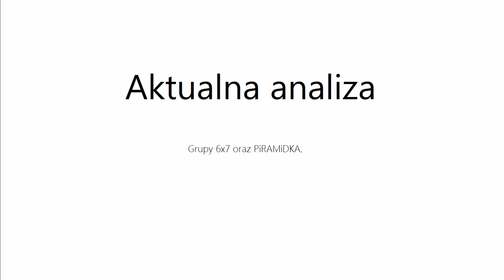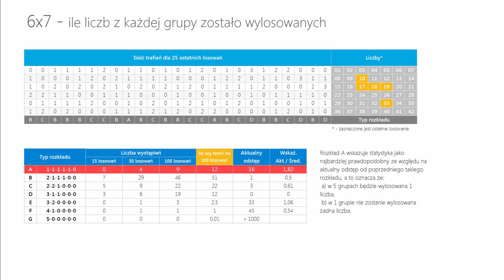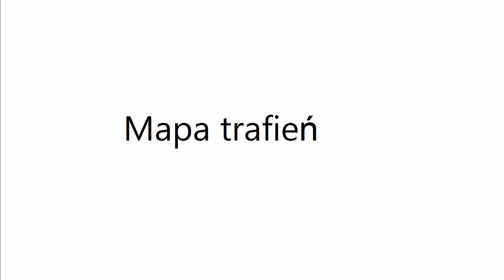Mini Lotto - statystyka oraz typowanie na DZISIAJ, 05 grudnia - PONIEDZIAŁEK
Analiza losowań oraz typowanie liczb na dzisiejsze losowanie o godzinie 21:40.